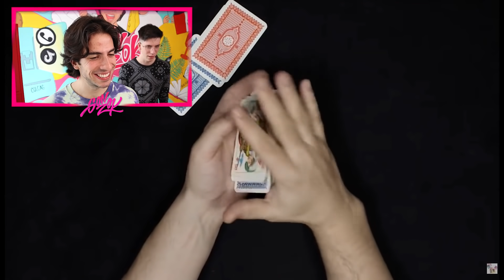20 COSAS QUE DAN MUCHA ANSIEDAD *Test de T.O.C*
No puedo con estas cosas yo...

Bienvenido a la descripción de este video! Felicidades! Eres parte del 3% de la población mundial que lee las descripciones de los videos. Asi que ten, un ❤️ para ti.

Recuerda que tengo un canal en donde subo cosas increíbles y geniales, así como tú.